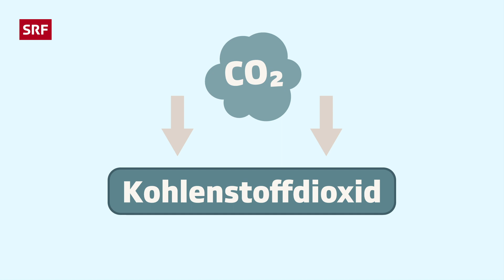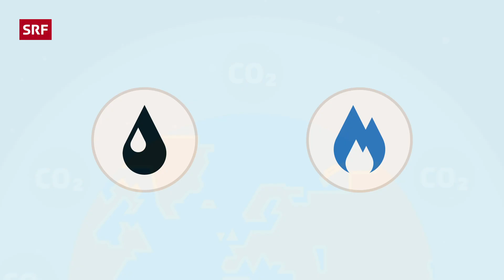Was CO2 mit dem Klimawandel zu tun hat – einfach erklärt | Kindervideos | SRF Kids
Bei Kohlenstoffdioxid, abgekürzt CO₂, handelt es sich um ein Gas, welches von Natur aus in der Luft enthalten ist. Eigentlich kein Problem, aber: Wir Menschen erzeugen immer mehr CO2 – zum Beispiel wenn wir heizen und dabei Erdöl, Erdgas oder Kohle verbrennen. Wie CO2 das Klima wandelt oder gar dem Klima schadet – einfach für Kinder erklärt.